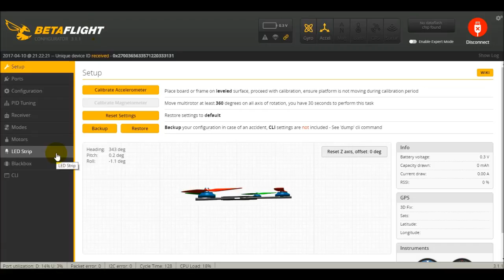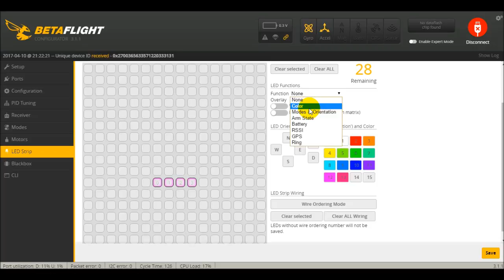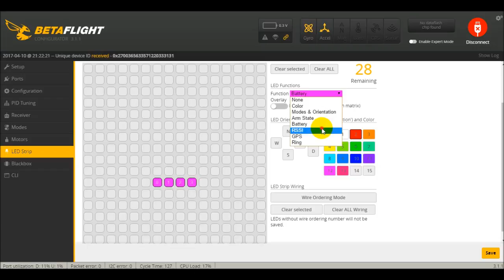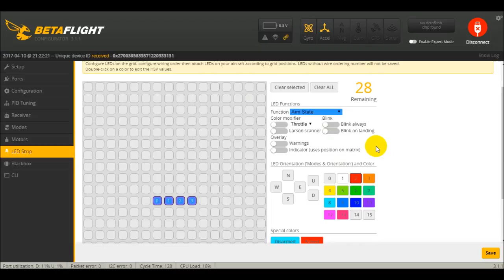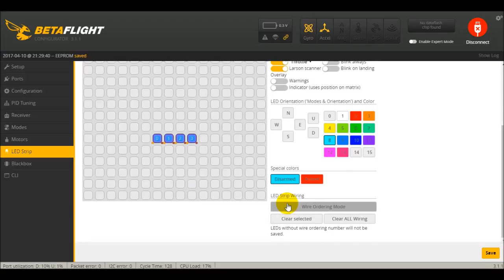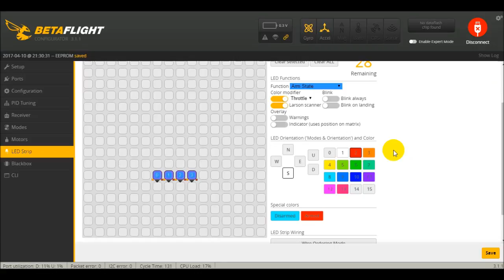How to Build an FPV Racing Drone Quadcopter | Addressable LED RGB Lights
NOTE: Cleanflight users may need to turn on "LED_STRIP" in the configuration tab.
This video is a BONUS step in building your DIY, FPV racing drone quadcopter, a super cool addressable RGB LED strip! Tune in to see how and comment any questions!

Check out a few good electronics options on a budget!

RaceDayQuads Electronics!

This is a bonus video in a video series on how to select parts, and build them into a working FPV drone! Pick the video you need or watch the whole series! You too can learn how to build an FPV racing drone!